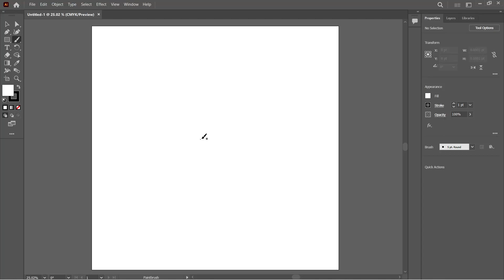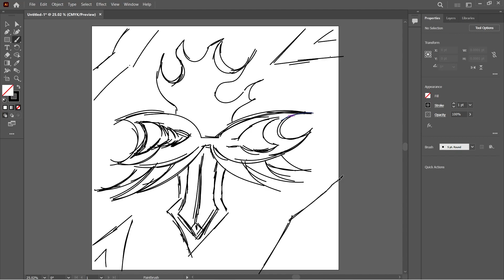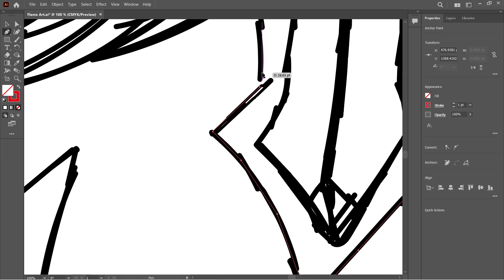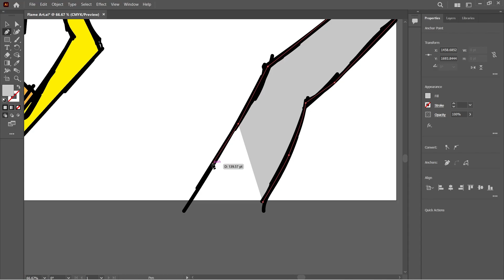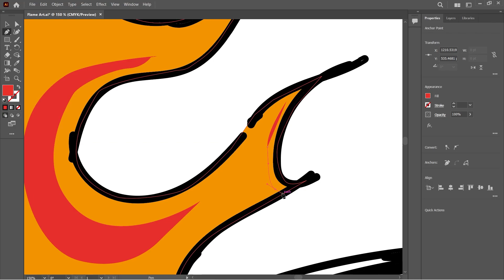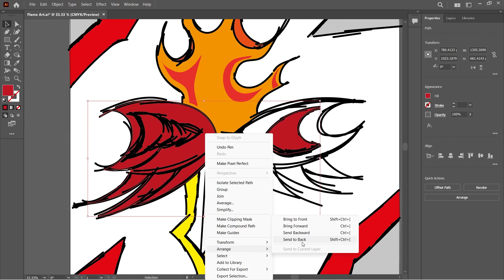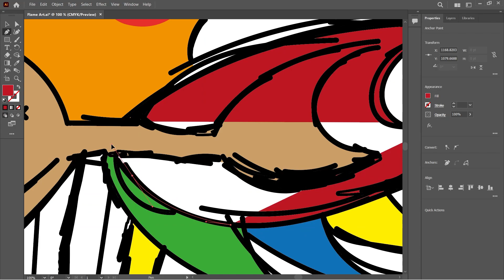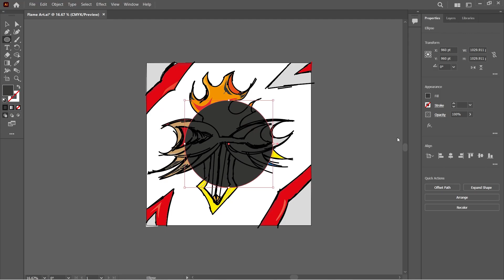Drawing and Illustrating simple stuff | Grand Flame